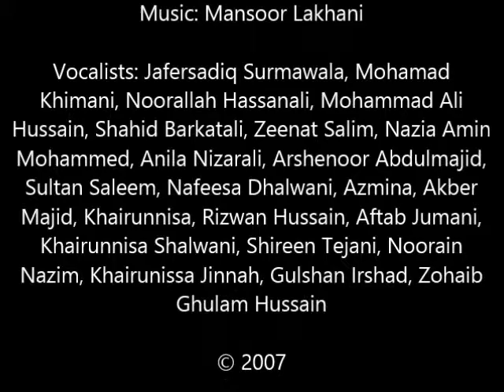Allah Ka Naam Le Lo - Mohammad Khimani, Noorullah, Muhammad Ali &Shahid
Ismaili Darkhana (Garden) Orchestra

Vocalists: Jafersadiq Surmawala, Mohammad Khimani, Noorallah Hassanali, Mohammad Ali Hussain, Shahid Barkatali, Zeenat Salim, Nazia Amin Mohammed, Anila Nizarali, Arshenoor Abdulmajid, Sultan Saleem, Nafeesa Dhalwani, Azmina, Akber Majid, Khairunnisa, Rizwan Hussain, Aftab Jumani, Khairunnisa Shalwani, Shireen Tejani, Noorain Nazim, Khairunissa Jinnah, Gulshan Irshad, Zohaib Ghulam Hussain